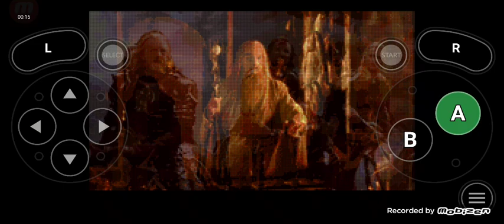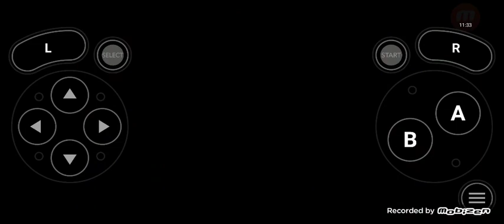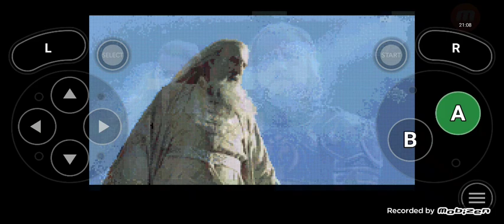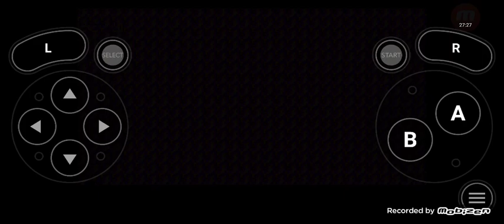ロード・オブ・リング 王の季節 GBA ゲームプレイ